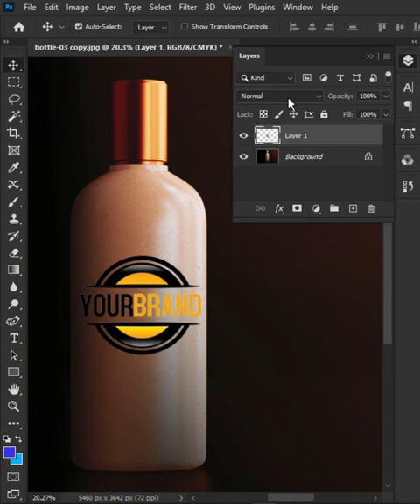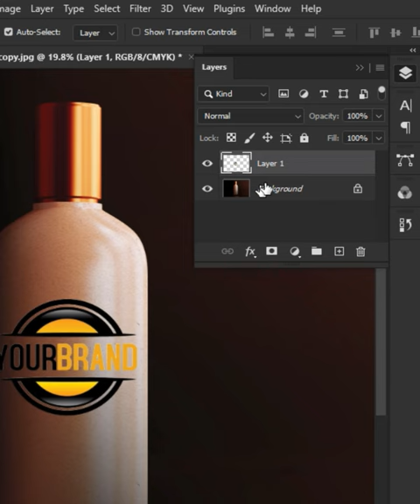Create Highly Realistic mockups in photoshop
In this video, I’ll show you How to Create Highly Realistic mockups in photoshop. Enjoy!